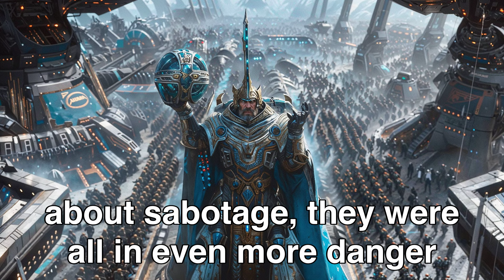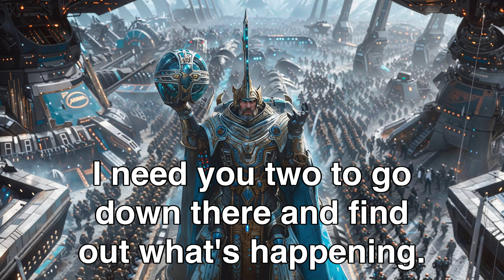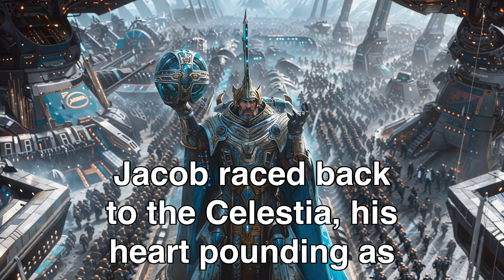Humans, The Only Species Able to Fix This Ship